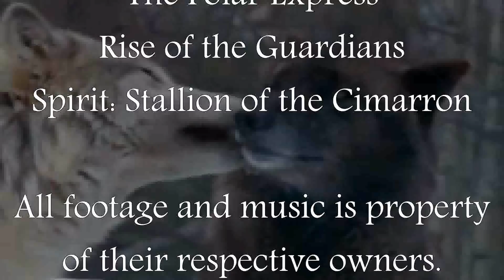Animash ~ Christmas Pipes (Merry Christmas!)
Time for a seasonal video! 'Tis the season to be jolly, fa la la la la la la la la!

While I was making this video, I just figured out how to make a color transparent on an overlay. (I know, I'm slow.) So I put snowflakes and frost backgrounds galore in this vid! LOOK AT ALL THE SNOWFLAKES!!! In fact, I probably overdid the snowflakes, especially toward the end, but since this video took over an hour to render, I decided not want to change it.

With my Christmas video ideas, I want to pick Christmas songs that were not so commonly heard. We all love the old Christmas classics, but when that's all you hear 24-7, it's refreshing to hear one of the many Christmas songs that have been written in the past 20 years or are simply not as popular. So that is why I have given you the refreshing Christmas song "Christmas Pipes" by Celtic Woman.

Although I planned from the beginning to make the How to Train Your Dragon scenes the highlight of this video, I have to admit that I had the most fun with the Rise of the Guardians footage. I'm a newly-made Jack Frost fan, so I was delighted to use this movie in a video, even an animash. All the other movies are old favorites of mine, including The Polar Express, my favorite childhood Christmas story. (And really, was there a better pick for the "Christmas bells" verse?)

Stick around when the credits come on, because this video has a very special ending!

A Merry Christmas (or Happy Hanukkah) and a Happy New Year to you all!

Whoa, after a mouthful like that, I can see why people just say "Happy Holidays"!